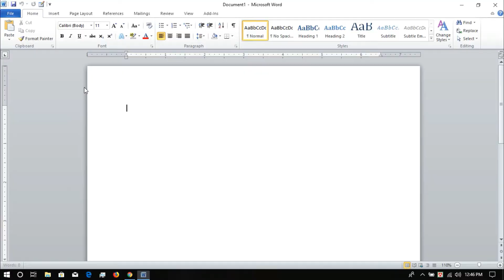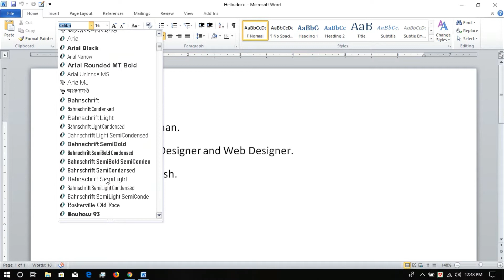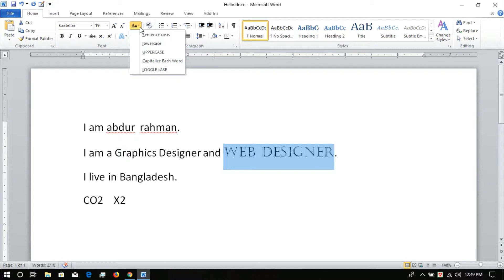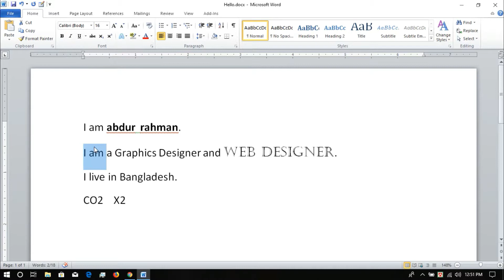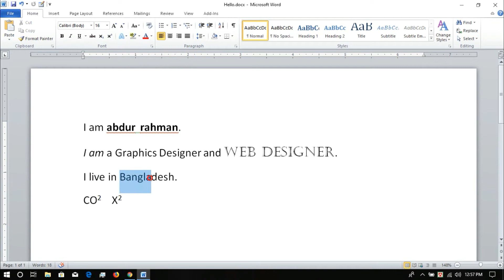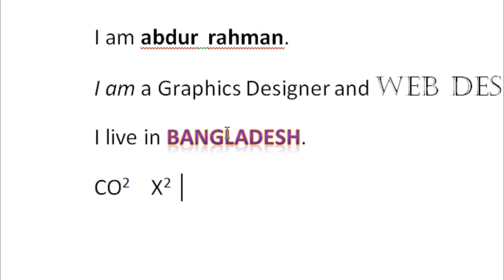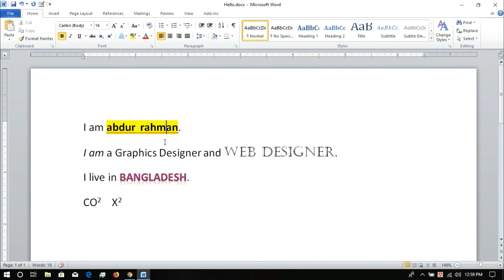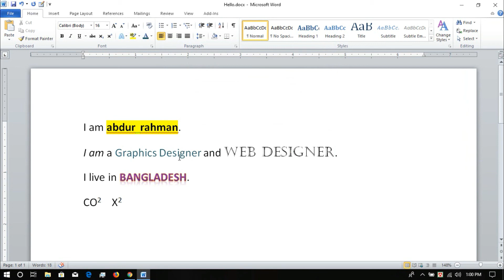Microsoft Office Word 2010 | Font Group (Lesson - 06) || HowTutors.com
All Option in Font Group.
In this tutorial I describe some basic information about learning Microsoft Office program.
Why we have to learn microsoft office program that is a very important question. In this playlist (Microsoft Office Tutorial) I teach you all Microsoft Office problems solutions. This is fully Bangla Tutorials.
You can learn Microsoft Office Word, Microsoft Office Excel, Microsoft Office PowerPoint, Microsoft Office Access easily.

Thankes for Watching this video.